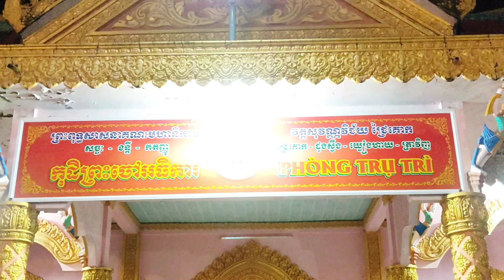ប្រកាស់លទ្ធផលវត្ត_សុវណ្ណវិជ័យ_ជ្រៃគោកថ្នាក់ពុទ្ធិកសិក្សាបឋមភូមិទី១-២-៣/kêu điểm thi chùa _bà nhì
hôm nay kêu điểm thi chùa bà nhì xã đôn xuân,anh em gần xa ủng hộ kênh nhận thêm video mới nữa nhé,năm nay thi tại chùa bà nhì rất đông vui ,
you so much for watching videos, if you like video, please don't forget subscribe for get more videos  ► Cám Ơn Các Bạn Đã Xem Video ► Chúc Các Bạn Có Những Thư Giản Vui Vẽ ► Đừng quên Like Và Subscribe Cho mình Nhé! Mọi ý kiến hay góp ý mình sẽ cố gắng tiếp thu và sẽ ngày càng hoàn thiện hơn nữa ở những video tiếp theo ... Xin chân thành cảm ơn mọi người.
សូមអរគុណបងប្អូនខ្មែរជាន់រួមជាតិទាំងអស់ទូទាំងពិភព្វលោក៖
ខ្មែរជួយខ្មែរ,ខ្មែរសមគ្គីខ្មែរខ្លាំងៈ
add មិនបានរកលួយនៅលើវេដេអូរនេៈទេសូមម្ចាស់បទភ្លេងខខន្តីផងចាស,
                        ĐĂNG KÝ